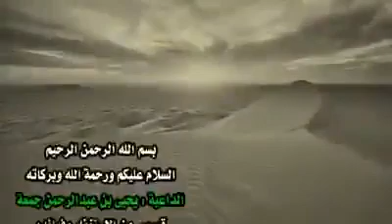الموضوع أستغفر الله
Islam Deaf only